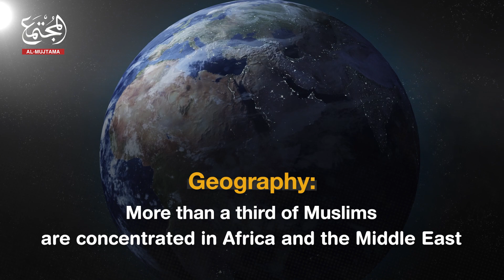Islam is one of the most widely practiced religions in the world. Why?